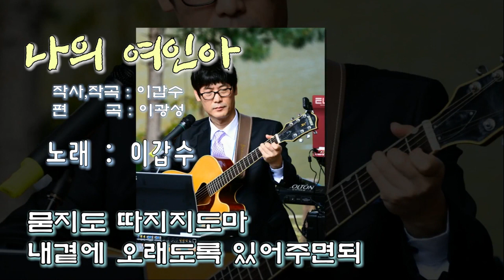이깁수 나의 여인아(월남 사이공)